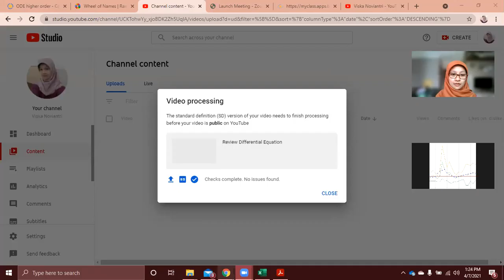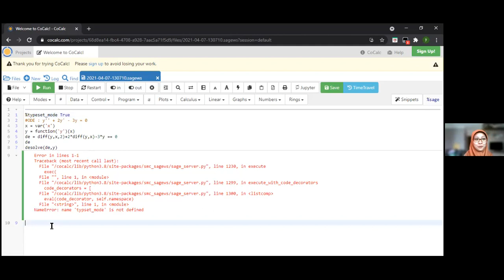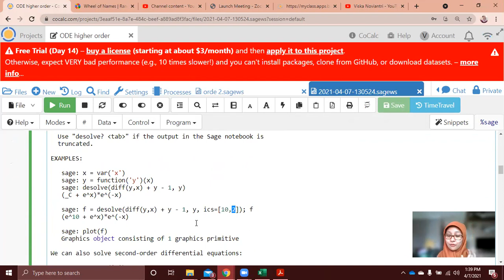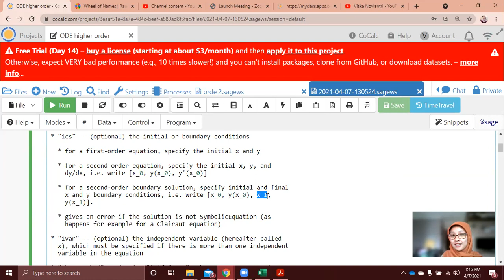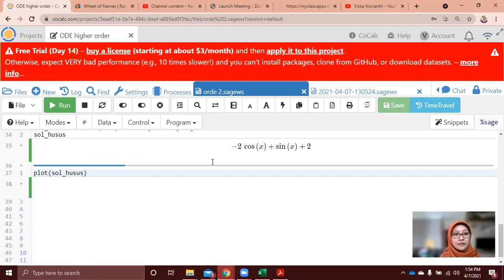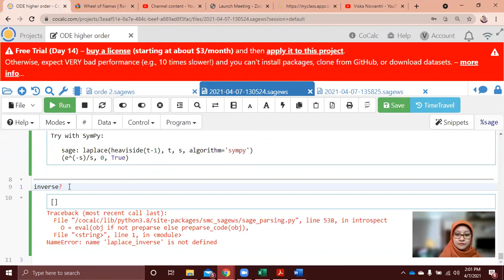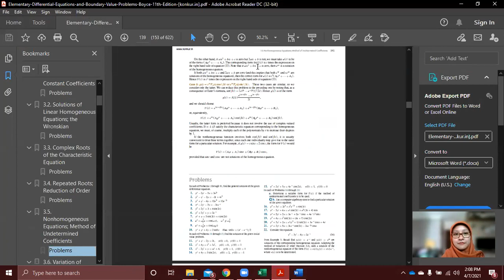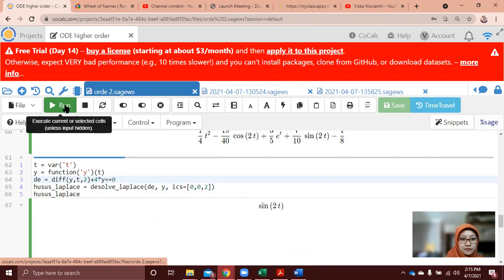Higher Order ODE - COCALC (SAGEMATH)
Vicon 7 April 2021